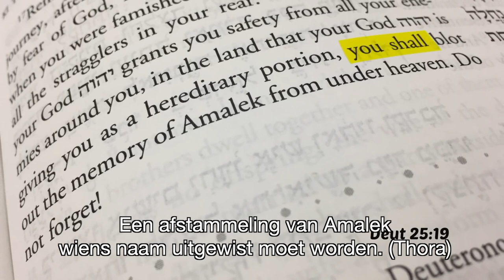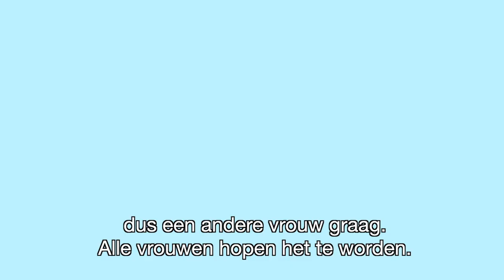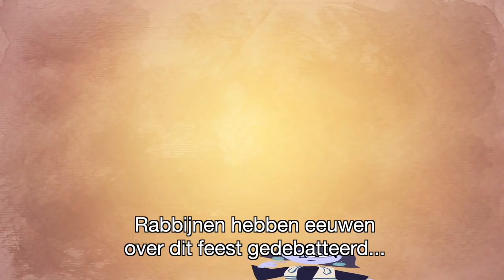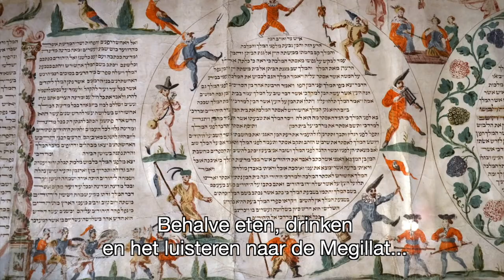Wat is Purin - What is Purim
Nederlands + English
- Een inleiding tot de joodse feestdag
- An introduction to the jewish holiday